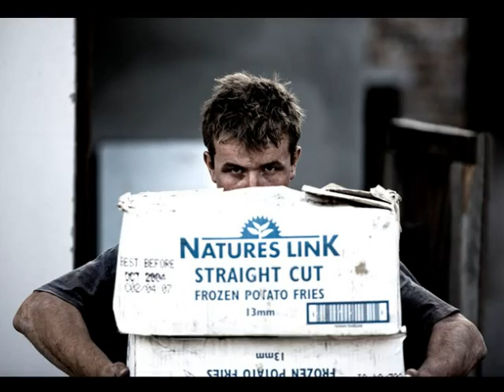Martin Cankov Photography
1. Edward Shearmun - Grand Central Ego
2. Freak Owls - Paper People Instrumental
3. Marcelo Zavros - Remember me
4. Marcelo Zavros - Tyler